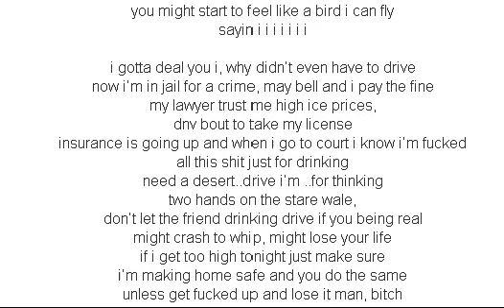E 40 Ft Too $hort & Wiz Khalifa Say I Lyrics